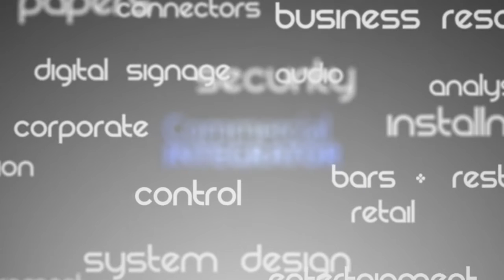3 Questions CI Interviews Wyrestorm Hal Truax Part3